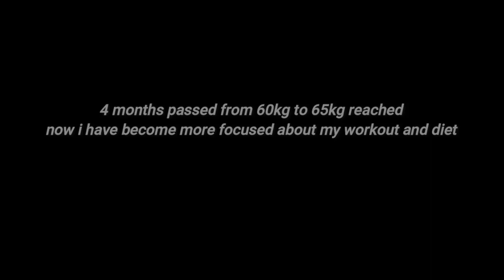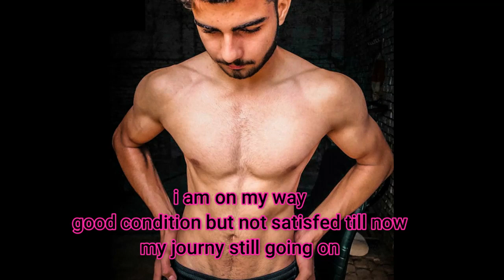Fit_ Harsh— End of Time X Unity. 6 month's transformation vedio 😠🤯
End of Time X Unity
 [Remix x Mashup]—Alan Walker,K–391& Ahrix (Alan Walker)

Thumbnail:Fit_ Harsh

law that may otherwise be infringed. Non–profit , educational or professional use suggest a balance in favour of fair